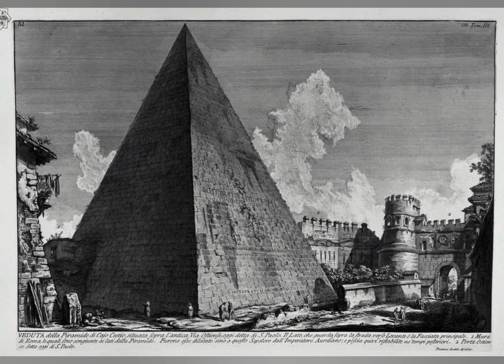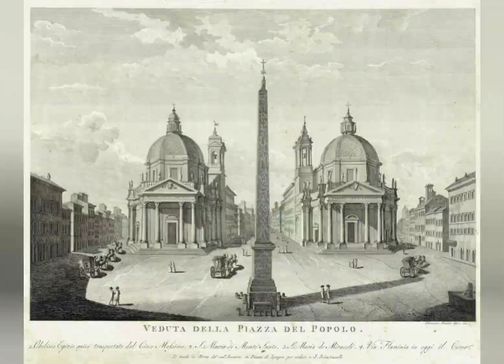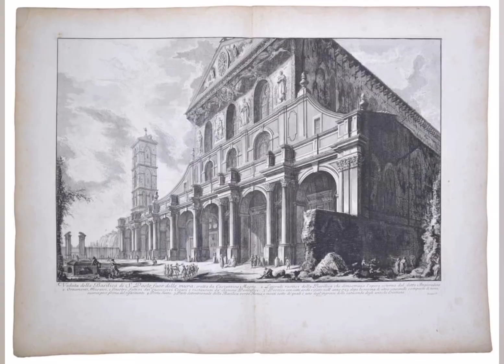Old World Magnificence amongst the ruins, part 1, Shepu collection.